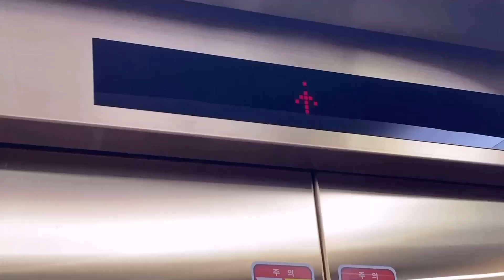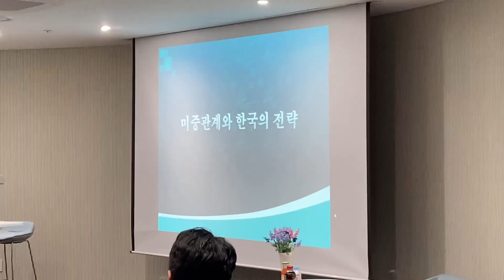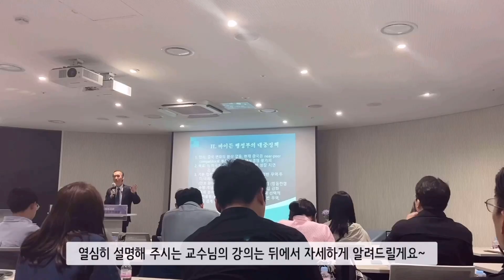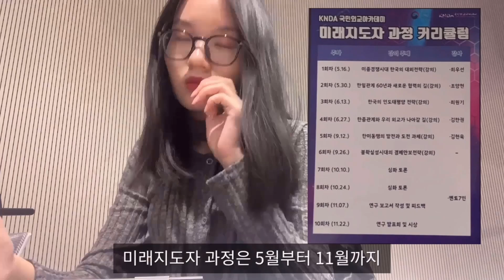KNDA 브이로그 : 미래지도자 과정 1회차 "미중경쟁시대 한국의 대외전략"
여러분 안녕하세요! 국민외교아카데미 큰다 서포터스 6기 채은입니다😊

국립외교원 국민외교아카데미에서 대학원생(석•박사 연구자) 및 외교•안보 종사자 대상으로 새롭게 신설한 "미래지도자 과정"이 5월 16일에 첫 시작하였습니다!

1회차에서는 "미중경쟁시대 한국의 대와전략"을 주제로 강의가 이루어졌고, 직접 참가하여 1회차 분위기를 취재하는 브이로그를 제작하였습니다.

앞으로도 미래지도자 과정에 많은 관심 부탁드립니다❤️